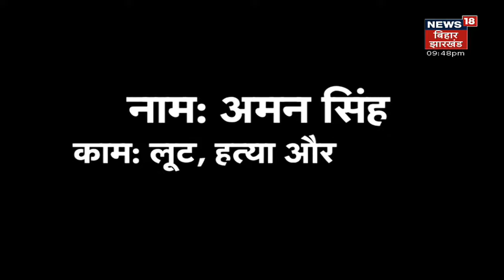Dhanbad: जेल से ही दहशत फैला रहा है कुख्यात शूटर अमन सिंह, व्यवसायी के घर पर करवाई बमबाजी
धनबाद. झारखंड के धनबाद में कुख्यात अपराधी अमन सिंह के गिरोह का खौफ बढ़ता जा रहा है. गिरोह के द्वारा एक के बाद एक वारदात को अंजाम दिया जा रहा है. कारोबारियों को रंगदारी (extortion) के कॉल आ रहे हैं. एक बार फिर रविवार रात को अमन सिंह के गुर्गे ने कोयला कारोबारी के घर बमबाजी कर दहशत फैलाने की कोशिश की. घटना कतरास इलाके के भगत मोहल्ले का है. पुलिस मामले की छानबीन में जुटी हुई है.